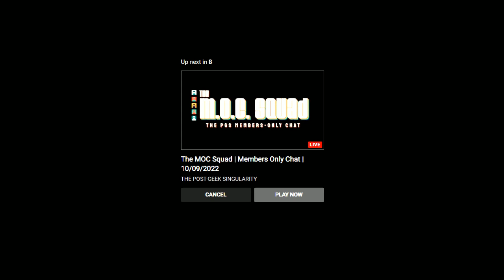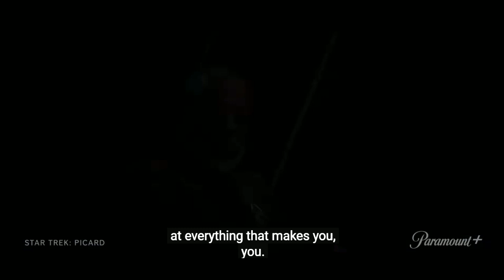STAR TREK Picard Season 3 ( NEW TRAILER ) Reaction 2022